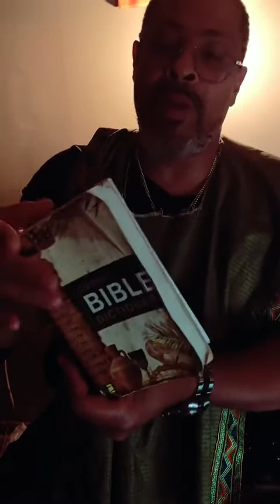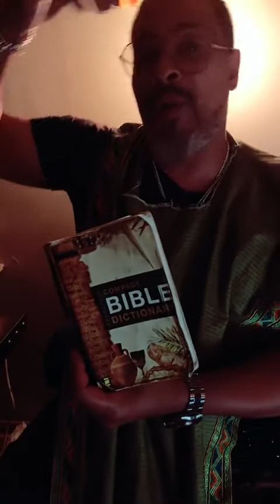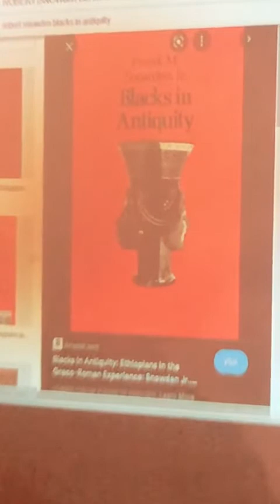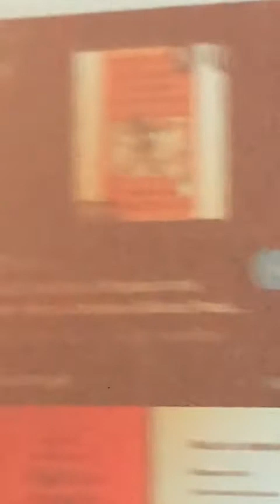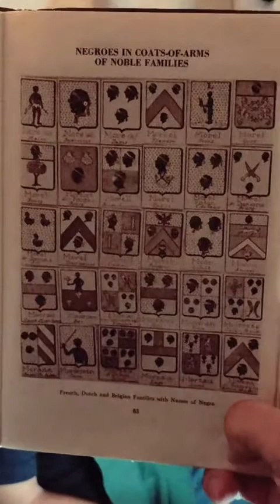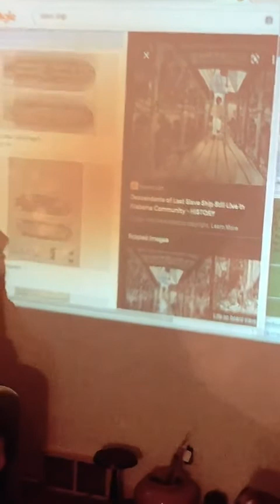GMS CHICAGO LIVE SHOW 10/31/21